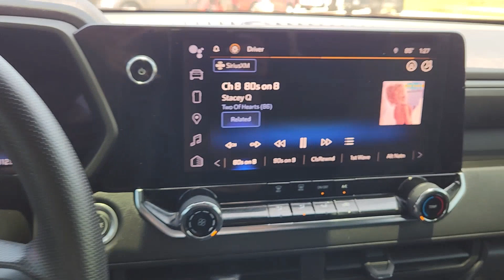2023 Chevrolet Colorado Frisco, Prosper, Celina, Sherman, Plano PC155224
Summit White Used 2023 Chevrolet Colorado Trail Boss available in Denison, Texas at Classic Chevrolet Cadillac of Denison. Servicing the Frisco, Prosper, Celina, Sherman, Plano TX area.

Our rugged One Owner 2023 Chevrolet Colorado Trail Boss Crew Cab 4X4 is ready to rise to your next challenge in Summit White! Powered by a 2.7L Turbo supplying 310hp tethered to an 8 Speed Automatic transmission with a tow/haul mode. This Four Wheel Drive truck also blazes trails with a lifted off-road suspension a two-speed transfer case and an auto-locking rear differential and it scores nearly 23mpg on the highway. Expressive and aggressive our Colorado cuts through the crowd with high-gloss black alloy wheels black wheel-arch moldings a CornerStep rear bumper running boards and a remote-locking tailgate.brbrComfort and versatility are displayed throughout our Trail Boss cabin which treats you to supportive cloth seats a multifunction steering wheel single-zone climate control keyless access and pushbutton ignition. You can push your boundaries but remain connected with an 8-inch driver display an off-road performance display an 11.3-inch touchscreen WiFi compatibility Google Built-In wireless Android Auto/Apple CarPlay Bluetooth and a six-speaker audio system.brbrChevrolets Safety Assist is standard for your peace of mind with automatic braking pedestrian/bicyclist detection lane-keeping assistance forward collision warning lane-departure alert a rearview camera and more. Engineered for action our Colorado Trail Boss can put you in a better state of mind! Save this Page and Call for Availability. We Know You Will Enjoy Your Classic Chevrolet Cadillac of Texoma Test Drive Towards Ownership!